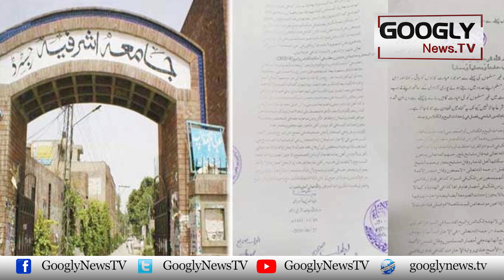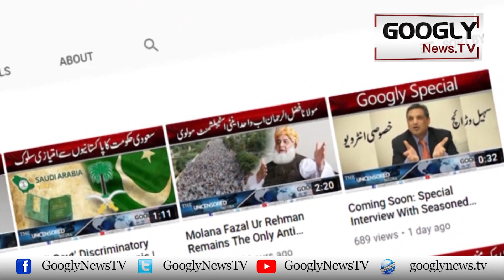Hakoomat Nai Islamabad Mein Mandir Kei Tameer Kiyun Rukwai? | Googly News TV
Hakoomat Nai Islamabad Mein Mandir Kei Tameer Kiyun Rukwai?